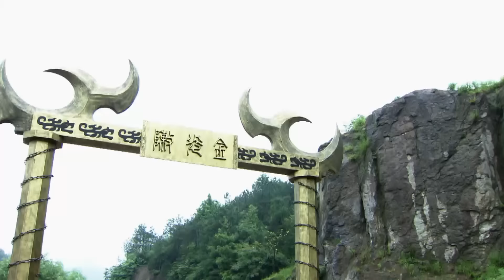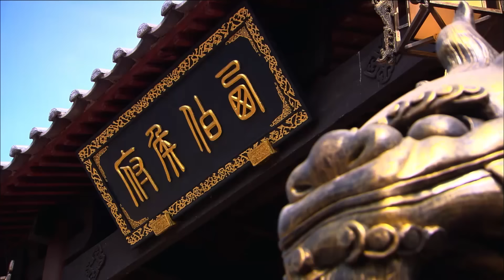TÂN BẢNG PHONG THẦN 2 - TẬP 39